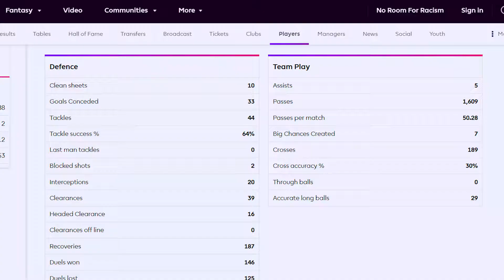انتخاب بهترین تیمه اروپا در فصل 2020/21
سلام امیدوارم حال همتون خوب و عالی باشه امروز بعد یه غیبت یکم طولانی مدت برگشتیم با انتخاب بهترین تیمه فصل اروپا در سال 2020/21 که سینا و سجاد نظرات خودشونو در مورد این موضوع با هم دیگه به اشتراک گذاشتن و در آخر هم تیمه منتخب خودشون توی این فصل فوتبال اروپا در سال 2020/21 رو انتخاب کردن.

خوب الان دیگه تقریبا تکلیف اکثر لیگ های اروپایی مشخص شدن , سیتی که تقریبا از خیلی وقت پیش خیال همه رو از قهرمان این فصل جزیره راحت کرده بود و اتفاقا کاندیدا های زیادی برای قرارگرفتن توی ترکیب منتخبه این فصل هم دارن تقریبا تو هر پست که البته عملکرد بازیکن هایی مثل کوین دی بروینه - ایلکای گوندوگان - فیل فودن والبته روبن دیاز که با اومدنش به منچستر سیتی انقلابی توی خط دفاعی تیم پپ گواردیولا ایجاد کرد که تمام این بازیکن ها جزو گزینه های اصلی سینا و سجاد برای قرار گیری توی تیم منتخب شون بودن.

اما دیگر تیم های انگلیسی به اندازه سیتی کاندیدی در نظر سجاد و سینا نداشتن البته که از دیگر تیم فینالیست این فصل رقابت های لیگ قهرمانان اروپا یعنی چلسی هم شانس های زیادی برای حضور توی تیم منتخب این فصل داشتن.

اما توی لالیگای اسپانیا و اتلتیکو مادریدی که بالاخره تونست بعد از 7 سال دوباره قهرمان لالیگا بشه وجای رئال و بارسا تو بالاترین نقطه لالیگای اسپانیا رو بگیره هم بخاطر حضور نه چندان موفق توی سایر رقابت ها زیاد نتونستن نظر سینا و سجاد رو برای قرار گرفتن توی ترکیب جلب کنن همچنین تیم های رئال وبارسا هم همونطور که همه میدونیم امسال اصلا نتونستن موفق باشن بخاطر همین شاید جز لینول مسی که یه عجوبس برای امسال بهترین نبودن.

توی ایتالیا اما اینتر که بعد از 10 سال تونست قهرمانی رو از یوونتوس بگیره شانس های خوبی رای قرار گرفتن توی این فصل داره از جمله بازیکن هایی مثل اشرف حکیمی و لوکاکو که فصل فوق العاده ای رو زیر نظر آنتونیو کونته داشتن.

اما دیگر تیم ها مثل یوونتوس هم که امسال پسرفت زیادی با آندره آ پیرلو داشتن بجز چندتا از معدود بازیکن هاشون زیاد عملکرد چشمگیری نداشتن.

اما توی بوندسلیگای آلمان هم بایرن شاید فقط یک نماینده داشت که امسال یک سال فوق العاده و بی نظیر و تاریخی رو پشت سر گذاشت روبرت لواندوفسکی امسال تونست با 41 گل زده توی یک فصل بوندسلیگا هم رکورد تاریخی گرد مولر که 40 سال پابرجا بود رو بشکنه و هم بتونه کفش طلای این فصل فوتبال اروپا رو بدست بیاره.

دیگر گزینه هایی هم که میتونن از بوندسلیگا توی این لیست باشن جیدون سانچو و ارلینگ هالند از بورسیا دورتمند هستند که امسال سال خوبی رو با دورتمند داشتن.

همچنین توی لیگ یک فرانسه و پی اس جی هم نیمار و کیلیان امباپه صد در صد گزینه های حضور توی ترکیب منتخب انتخابی سینا و سجاد توی این فصل فوتبال اروپا هستن.

سجاد و سینا در مورد تمام موضوعات بالا با همدیگه بحث کردن و در مورد ترکیب مدنظر خودشون به نتیجه ریدن پس حتما این ویدیو رو از دست ندید😉

درباره گپ اسپورت: ما چندتا جوون عشق فوتبال مثل خیلی های دیگه تو این کشور هستیم که شاید تنها دلخوشیمون فوتبال بازی کردن و تماشای بازی تیم ها محبوب مون و دنبال کردن کردن اخبار مربوط به فوتباله و هدف ما هم از تاسیس این کانال در وهله اول به اشتراک گذاشتن نظرات خودمون با شما و با همدیگه و همچنین اطلاع رسانی اخبار و حواشی حول محور فوتبال و بحث کردن در مورد اون هاست و وهله دوم هم سرگرمی و لذت بردن از این بازی کنار همه.

سعی ما توی گپ اسپورت اینه که بتونیم هر روز ویدیو های مختلفی با سبک های مختلف و با کیفیت بالا تولید کنیم مثل:

اخبار روزانه -

ری اکشن به بازی های مهم -

تحلیل بازی ها و بحث و صحبت کردن در مورد اونها -

پیش بینی -

ری اکشن به ویدیو های فوتبالی -

تاپ 10 ها -

مصاحبه با طرفداران تیم ها -

چالش های فان -

و غیره...

و در نهایت تمام هدف ما لذت بردن از فوتبال با هم هستش...

لطفا مارو توی دیگر شبکه های اجتماعی هم دنبال کنید🙏❤️